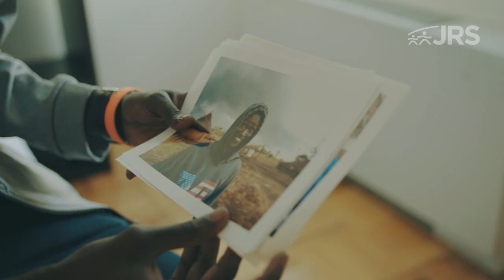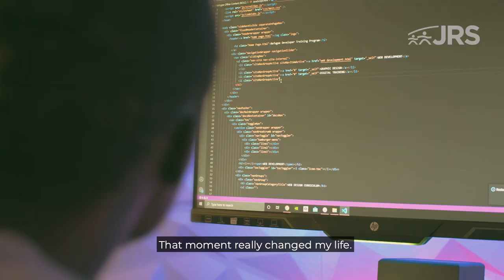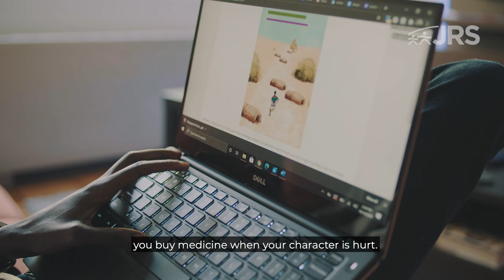Lual Mayen: JRS 40th Anniversary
Lual Mayen is a former refugee from South Sudan. His parents fled Bor during the Second Sudanese Civil War. Lual was born along a 200-mile journey to a place of refuge. He built his first video game in a refugee camp and was supported by Jesuit Refugee Service. Since then, he’s traveled the world speaking about the power of video games for peace. In 2018, Lual was recognized as a Global Gaming Citizen, an individual bringing people together through video games.

In this segment, Lual reflects on how JRS impacted his life, his family's, and how he's sharing those opportunities with even more refugees through The Lual Mayen Foundation.